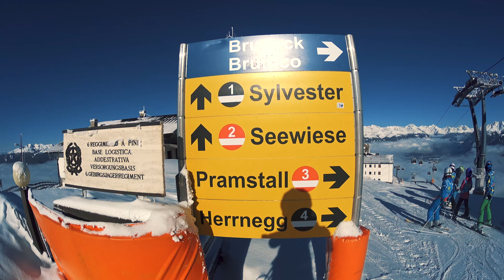Kronplatz 2017 - SonyActionCam and GoPro 5 - 4K - SKI Dolomiti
Family skiing in kronplatz/Plan de Corones this February2017.

Music by: Disclosure - Help Me Lose My Mind (Mazde Remix)

AND

Fliegerlied song!!!